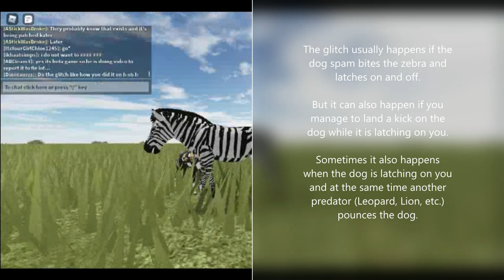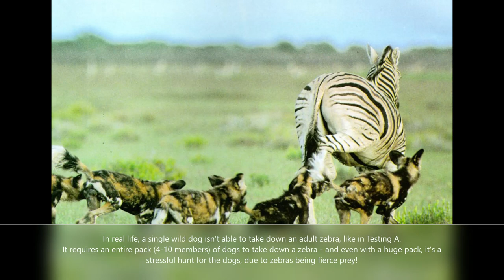Zebra & Lycaon || Bugs, Glitches & Inaccuracies || Roblox || Testing A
Special thanks to aadanchu for helping me to record this footage.